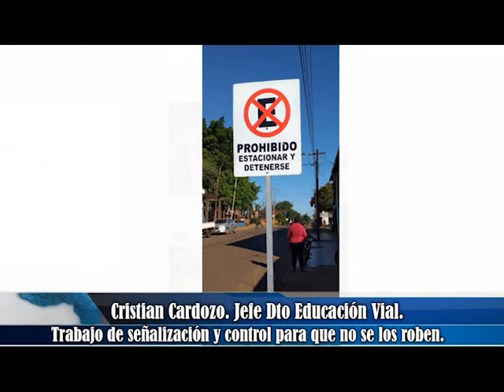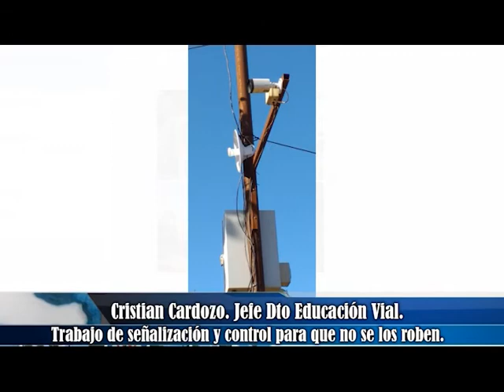Trabajo de señalización y control para que no se los roben.